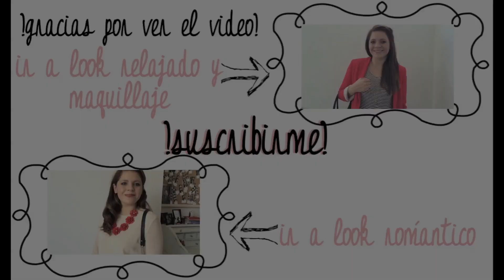3 Looks Para San Valentin: El Fiestero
Hola! Si quieres más información sobre los productos que utilicé da click en esta pestaña!

Productos Mencionados/ Utilizados

MAQUILLAJE (en orden de aparición)
-Primer de cara/Pre-base The PoreFessional de Benefit (Sephora, Palacio de Hierro)
-Primer de Ojos NARS Smudge Proof Eyeshadow Base Pro-Prime (Sephora)
-Base Maquillaje Chanel Vitalumière Aqua en tono B30 (Liverpool)
-Brocha Real Techniques Buffing Brush (Liverpool, Sanborns)
-Sombra en Crema MAC Paint Pot en Painterly (MAC, Liverpool)
-Sombra L'oreal Color Infaillible en 002 Hourglass Beige (Supermercados)
-Brocha MAC 275 SE Medium Angled Shading Brush (MAC, Liverpool)
-Sombra MAC en Saddle (MAC, Liverpool)
-Brocha Urban Decay Good Karma Crease Brush (Sephora)
-Brocha Real Techniques Deluxe Crease Brush (Liverpool, Sanborns)
-Lápiz para Cejas Benefit Instant Brow Pencil en tono Medium (Sephora, PH)
-Gel para Cejas Cover Girl Professional en tono 800 Clear (Supermercado)
-Delineador Líquido Stila Stay All Day Waterproof en Black (Sephora)
-Delineador en Lápiz Stila Kajal Eye Liner en Apricot Nude (Sephora)
-Delineador en Lápiz Rimmel London Scandal Eyes en Brown (Supermercado)
-Rimmel de pestañas L'oreal Telescopic en Carbon Black (Supermercado)
-Polvo Bronceador Rimmel London Natural Bronzer en 021 Sunlight (Supermercado)
-Brocha Real Techniques Stippling Brush (Liverpool, Sanborns)
-Blush MAC Powder Blush en tono Melba (MAC, Liverpool)
-Brocha Real Techniques Contouring Brush (Liverpool, Sanborns)
CABELLO
-Spray Protector de Calor para el cabello TresEmmé Thermal Creations (Superama)
-Tenazas/Curling Iron Conair Infinity Pro 1" ½
-Spray Fijador Elnett L'oreal

LABIOS
-YSL Glossy Stain en No.10

UÑAS
-Barniz Durazno Opaco American Apparel en
-Sharpie Metálico en Bronze
-Top Coat Sally Hansen Mega Shine

ROPA
-Blusa Zara
-Collar Zara
-Falda Skater o Corte A H&M
-Mallitas/Tights de Aldo
-Botines Zara

Nota: todos los productos mencionados fueron comprados periódicamente con mi propio dinero. Todas las opiniones y recomendaciones de este canal son 100% mías y son basadas en mi experiencia al usar los productos.